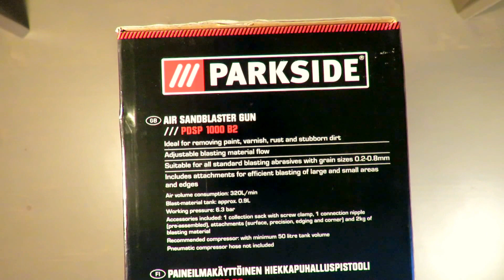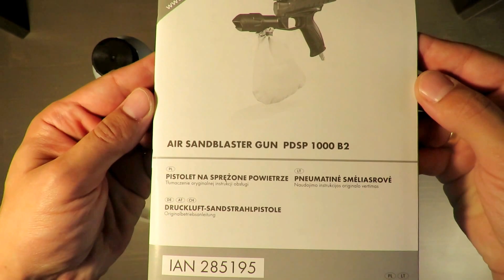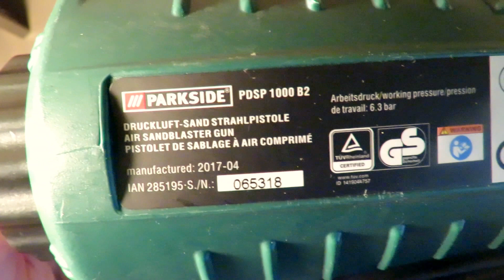Parkside Pneumatic Air Sandblaster Gun PDSP 1000 B2 UNBOXING (Lidl 6.3 bar max. 260 l/min)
Features:
- Ideal for removing paint, varnish, rust and stubborn dirt
- Adjustable blasting material flow
- Large filler neck
- Includes attachments for efficient blasting of large and small areas and edges
- Suitable for all standard blasting abrasives with grain sizes 0.2-0.8mm
- Max. working pressure: 6.3 bar
- Air consumption: max. 260 l/min
- Container capacity: 900 ml
- Volumetric flow rate: 200–220 g/min
- Required air quality: cleaned and oil-free
- Setting value for working pressure on the pressure reducer or fi lter pressure gauge set to 6.3 bar.